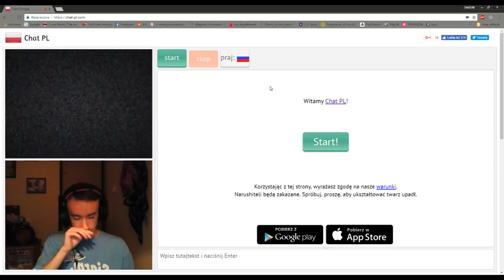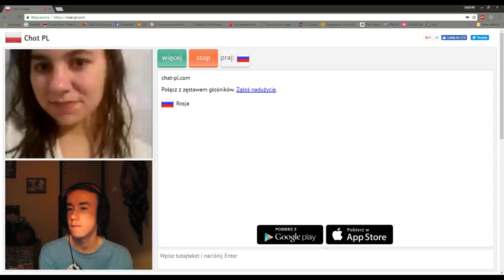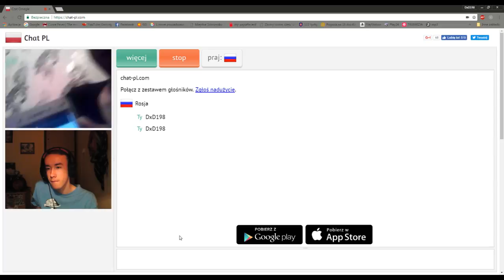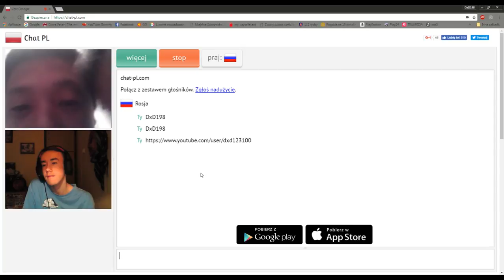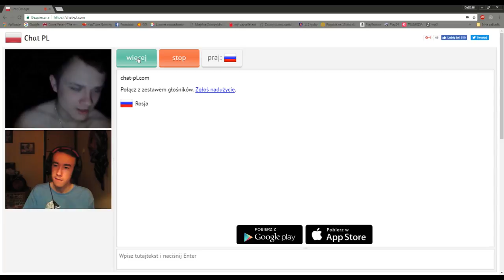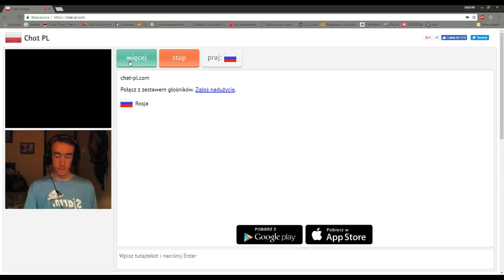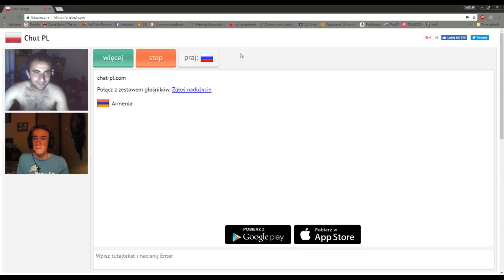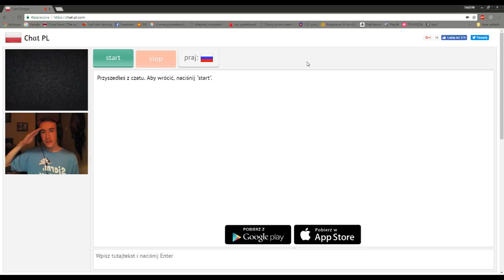Omegle #3 - To niezły rusek....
♦♦♦ ROZWIŃ OPIS ♦♦♦

15 Łapek i kolejny :)

Pamietaj zostaw suba!